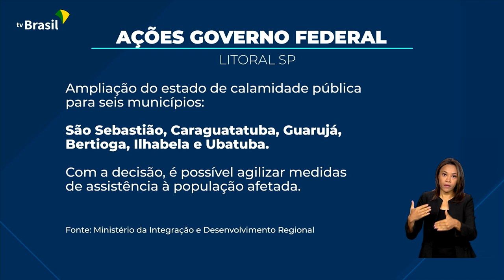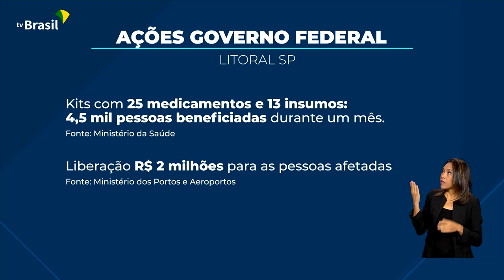Brasil | Presidente Lula oferece apoio a municípios paulistas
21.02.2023 - Presidente Lula prega união e integração para salvar vidas. Ele esteve no litoral de São Paulo e ofereceu toda estrutura federal para recuperar municípios atingidos pelas fortes chuvas e para reconstruir casas.